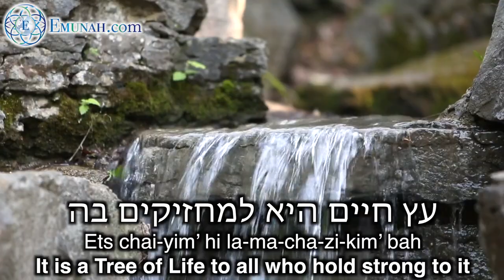Return to us HaShem, and We Will Return to You - Prayer Song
Rav Dror welcomes and teaches all people regardless of their culture or background.